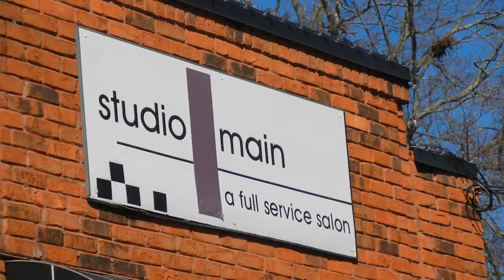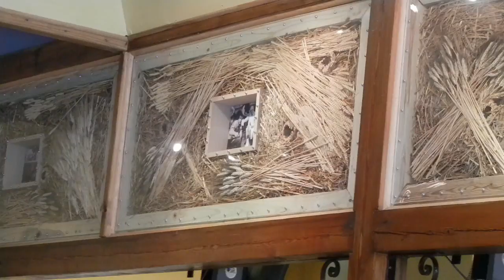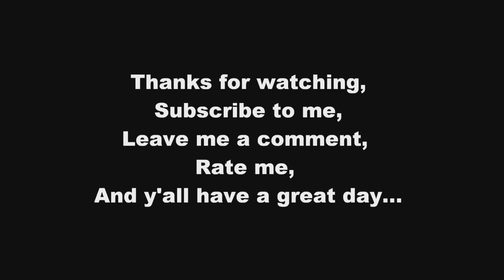Dinner And Donut Holes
You just have to watch and see what turns up...